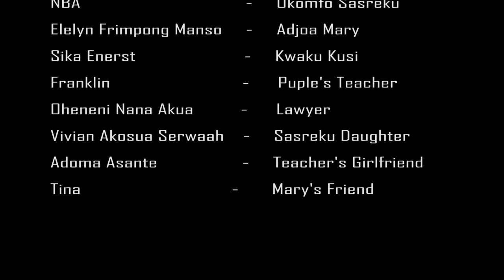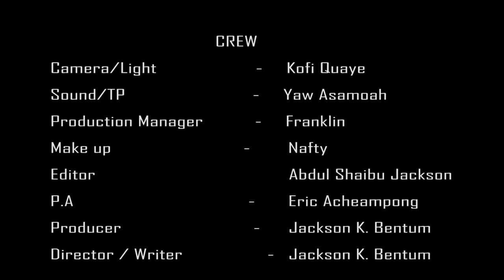My Father Paa Episode 2 New Akan Twi Ghana Movies